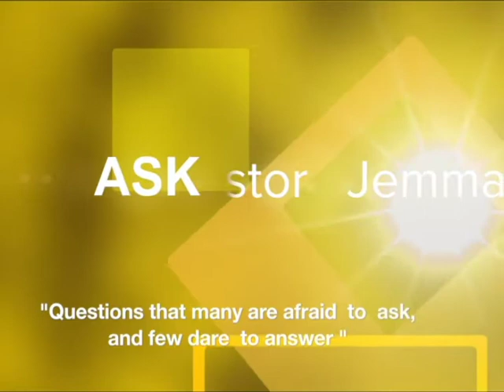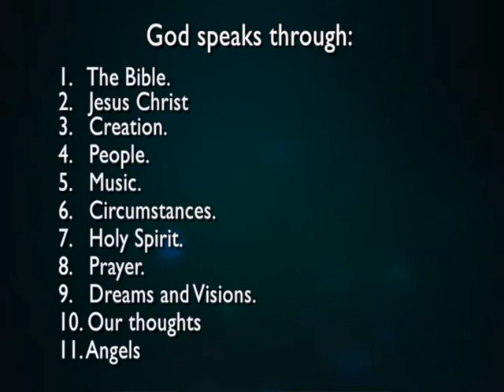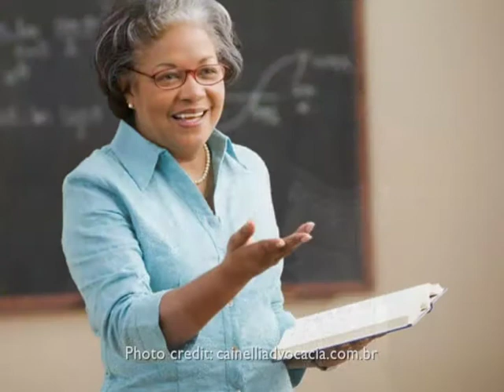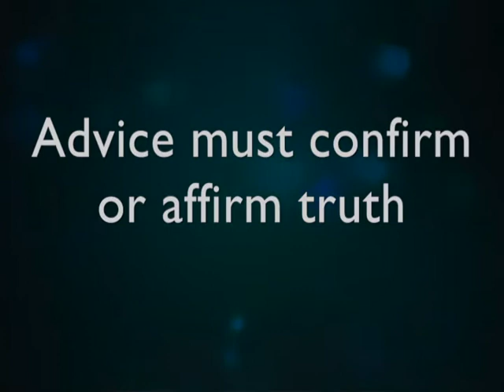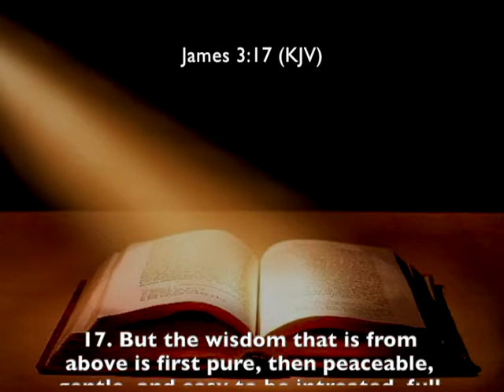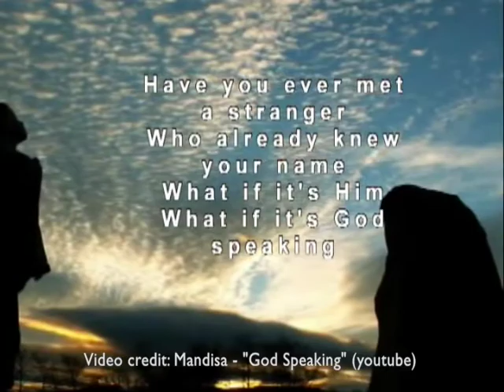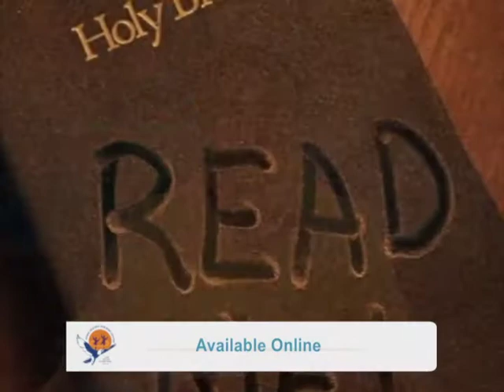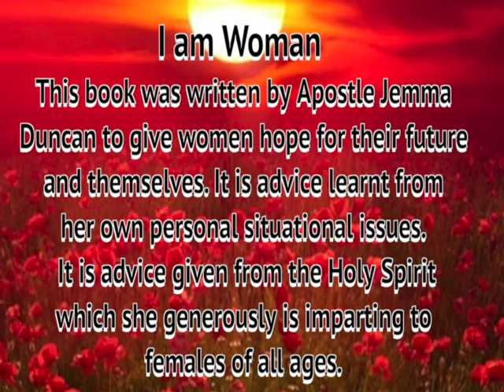Ask Pastor Jemma 7/6/2018 - "Does God Really Speak to People Today?" part 3